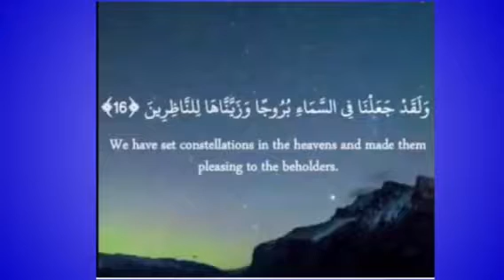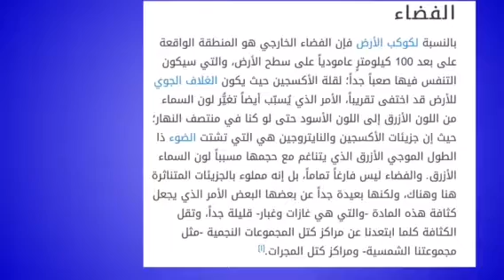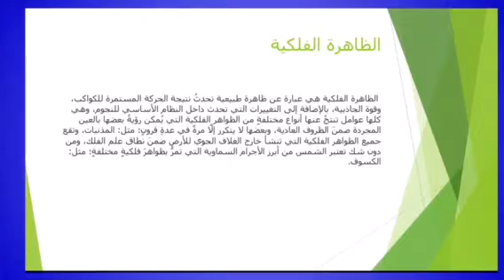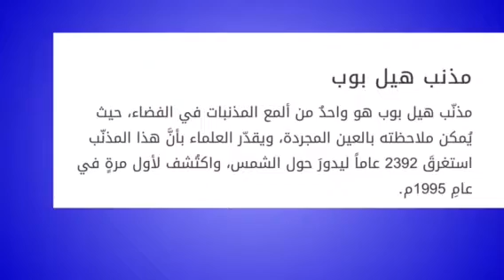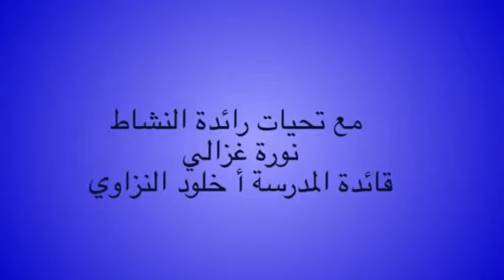أسبوع الفضاء العالمي 2019